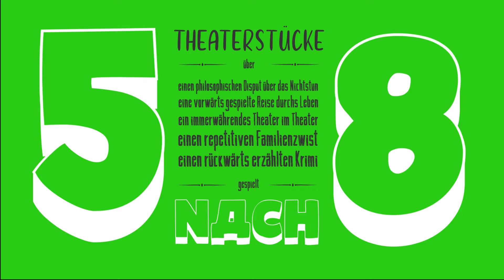Theater Ittigen - 5 nach 8 - Krimi im Gepäck 2